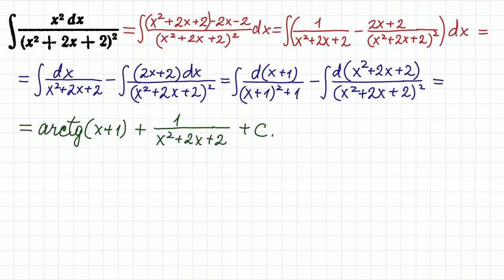Интегрирование рациональных дробей. Интеграл #91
Интеграл от рациональной дроби. Демидович 1894.
Сбербанк 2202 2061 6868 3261 (Валерий Викторович)
Тинькофф 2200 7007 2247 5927 (Валерий Викторович)
Райффайзен 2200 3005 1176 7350 (Валерий Викторович)